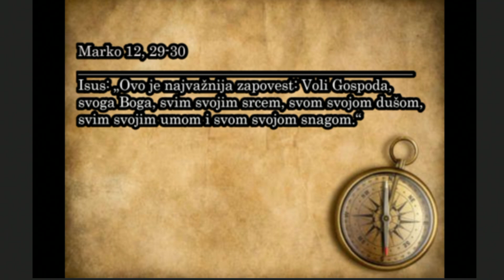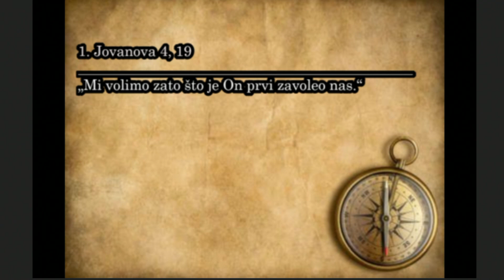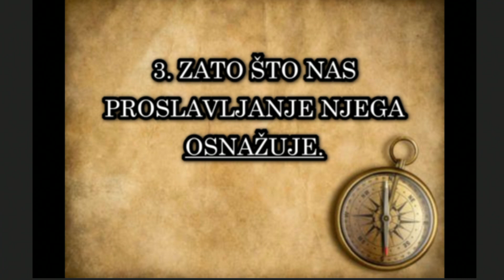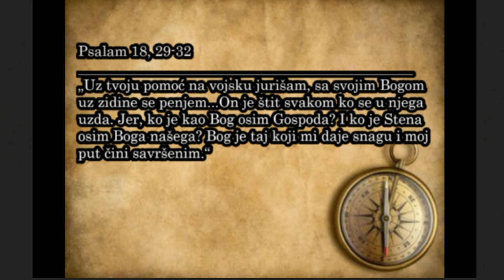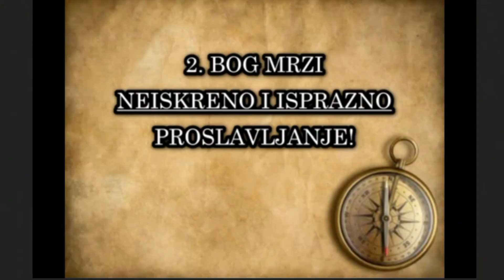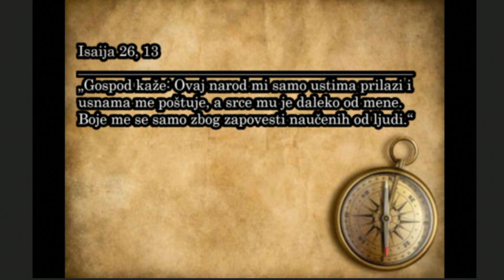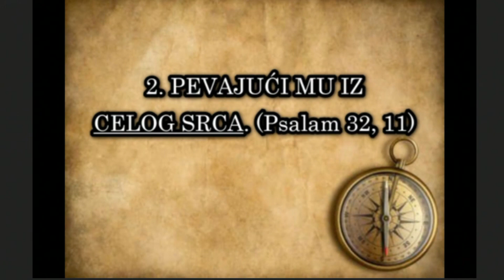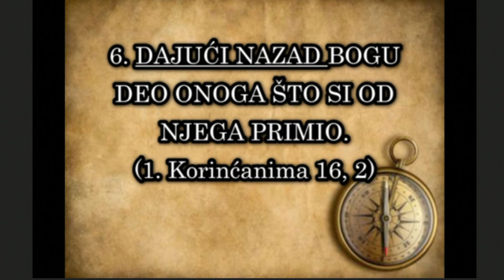Kako proslavljanje Boga s drugima menja tebe? - 04.12.2022./Centar crkva Beograd